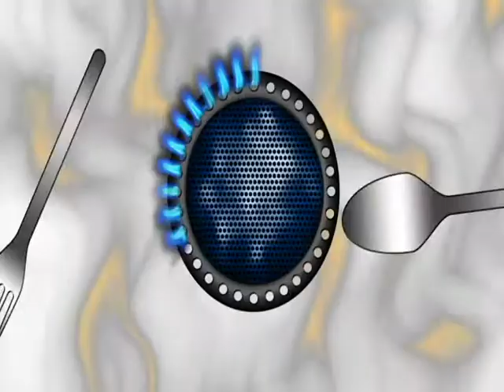RHTV - SHOW-RAP - Edward Mateo - Panna Cotta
Chef Edward make a mouth watering dessert called Panna Cotta for our cooking show Showrap held at the residence of Chef Edgar Grajo in Taytay, Rizal during the Chef on the Go event.